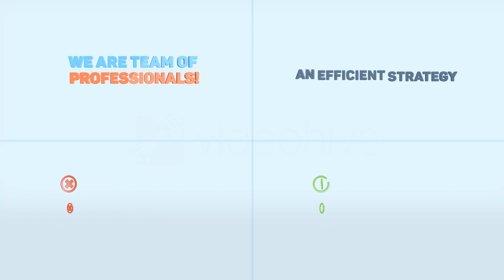Medical 3D Character Animation ( After Effects Template )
Medical 3D Character Animation is a new 2023 project for After Effects. Create a stunning video with 3D Medical Character Animations. Perfect for use in clinics, hospitals, and laboratories, this project is sure to impress. With this 3D styles package you can create your own unique story in no time.

Main Features:

-    15+ Unique Poses
-    40+ 3D Elements
-    High Quality Renders
-    Fully Animated